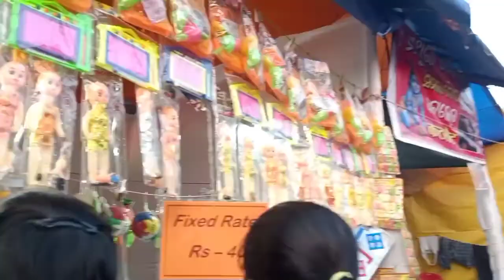kali puja barkote||Dhanjaya vlogs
Dhanjaya vlogs
kalipuja
 Barkote
Dhanjayavlogs
suvranshuvlogs
 odia
odiavlogs
Bhaktabadkudar
odiaYouTube
odiaYouTubechannelsuvranshu vlogskalipuja barkoteodia vlog you tubeodia vlogsodia vlog channelmy odia vlogKalipujakali puja 2022green forest lifebuild a new life